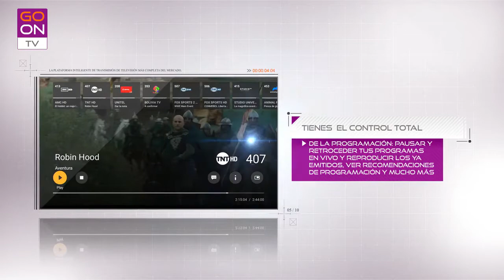Experiencia GO ON TV